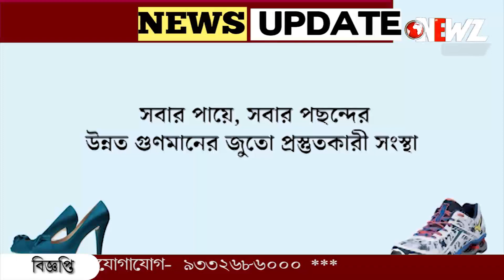ভারতের প্রথম মহিলা স্নাইপার, বিএসএফের সুমন কুমারী।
ভারতের প্রথম মহিলা স্নাইপার, বিএসএফের সুমন কুমারী। এই অসম সাহসিনী কার্যত জঙ্গিদের বুকে ভয় ধরানোর জন্য যথেষ্ট।